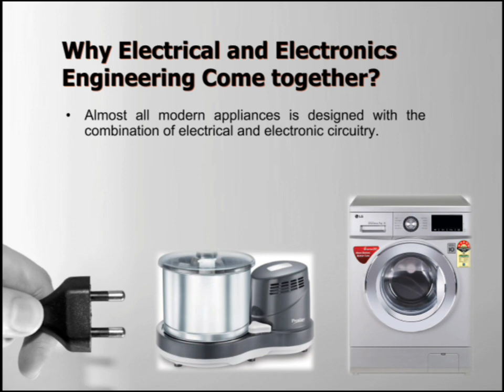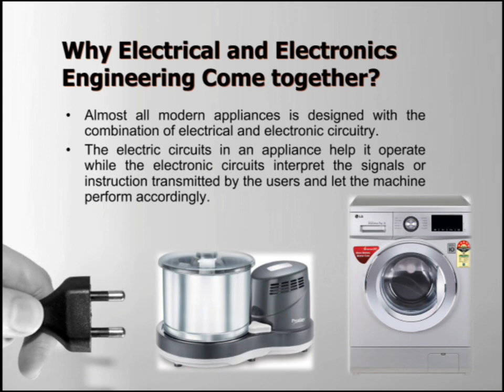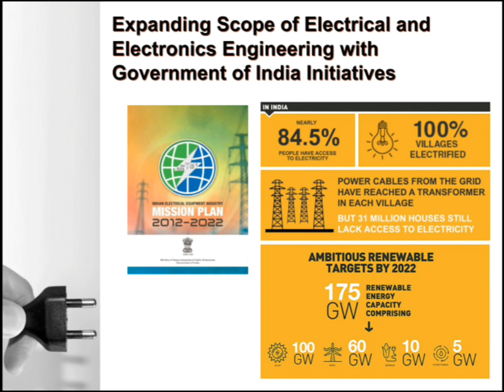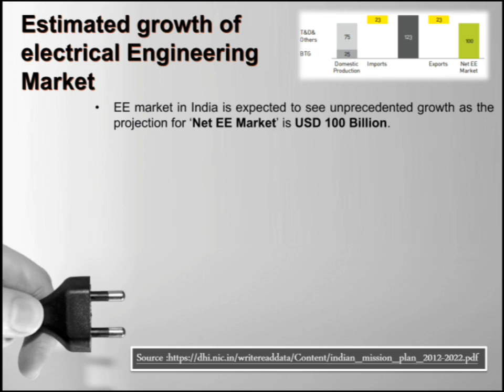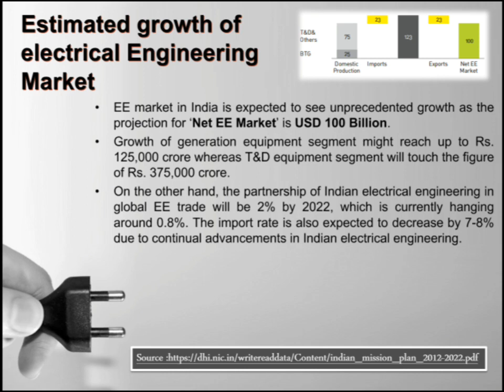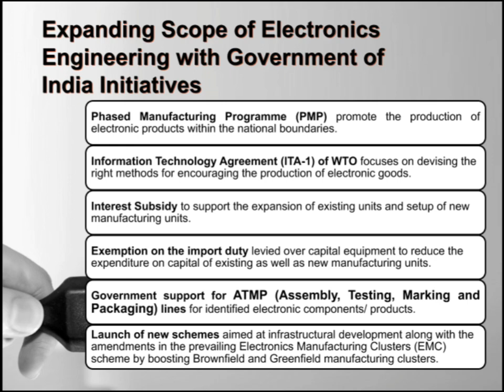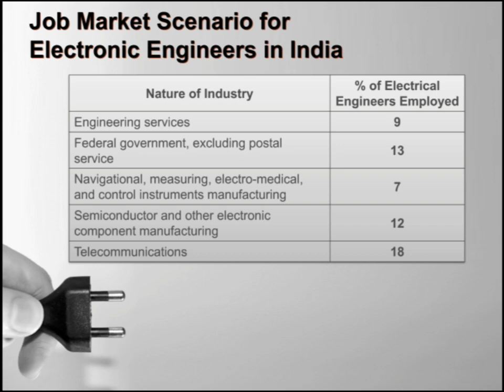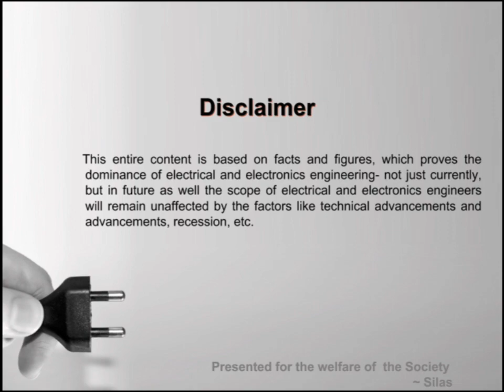Why to Join EEE now??| A brief Report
This entire content is based on facts and figures, which proves the dominance of electrical and electronics engineering- not just currently, but in future as well the scope of electrical and electronics engineers will remain unaffected by the factors like technical advancements and advancements, recession, etc.

Dr. Silas Stephen